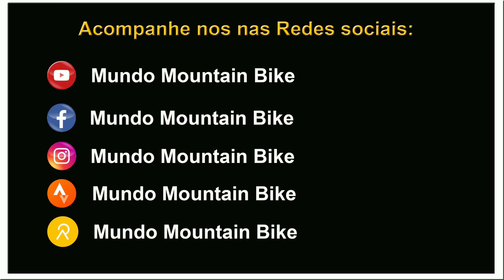Descida da Ladeira de Costa Azul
Fala aí galera Biker do meu Brasil,

Trago para vocês a descida que fiz da Ladeira de Costa Azul, uma descida de baixa técnica, mas muita diversão!

Descida super maneira e divertida!

Pois esse é o Mundo MounTain Bike!